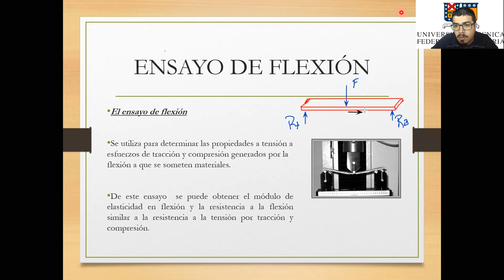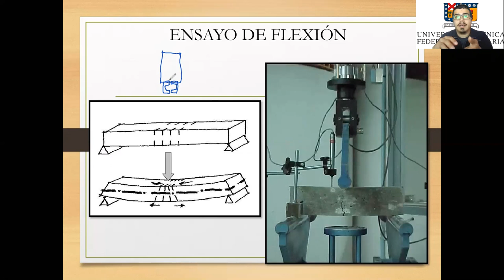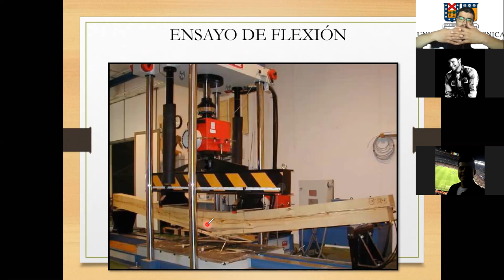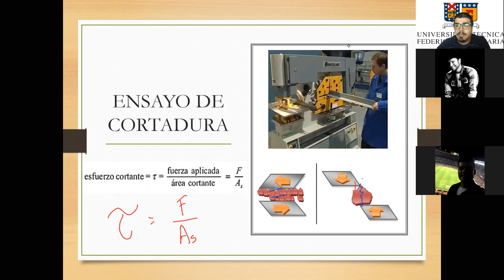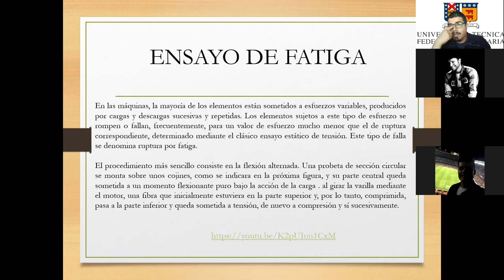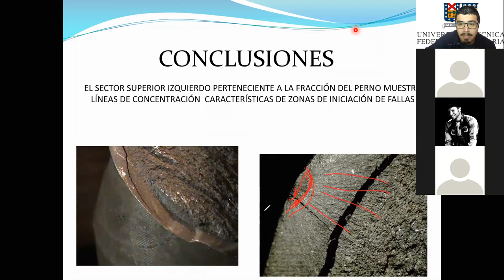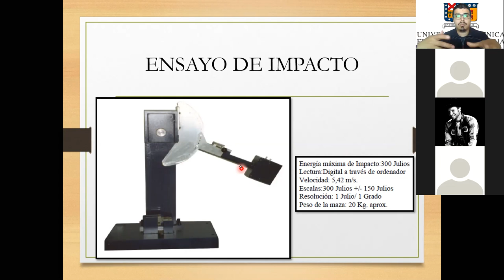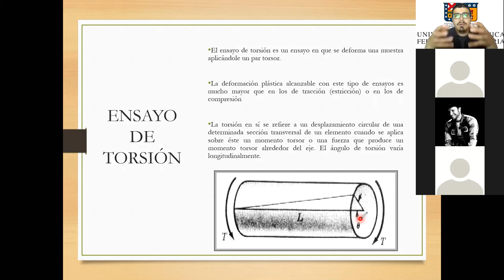Catedra_Tecnología Materiales_Mantenimiento Industrial_145B-26-10-2020